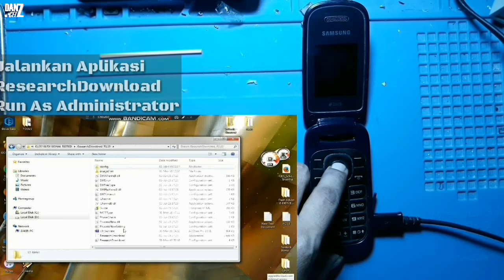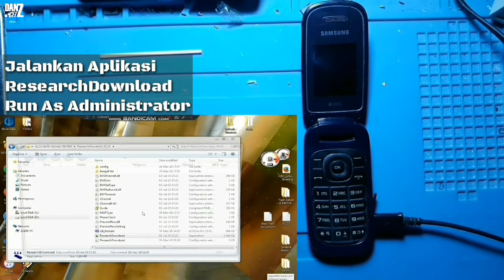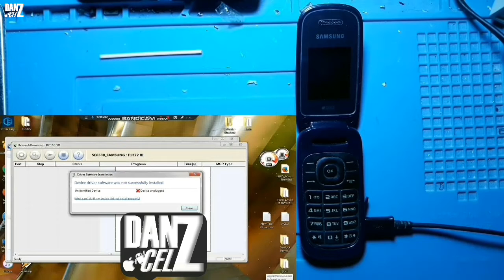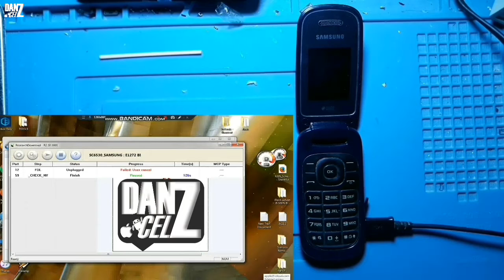FIX SIGNAL SAMSUNG FLIP GT-E1272 SINYAL BULAT 100% TESTED!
CARA FIX SIGNAL SAMSUNG LIPAT GT-E1272
SAMSUNG GT-E1272 SINYAL BULAT 100% TESTED!

UPDATE : UNTUK WINDOWS 64 BIT YANG TIDAK TERBACA/TERDETEKSI  SILAHKAN LAKUKAN INSTALASI DRIVER YANG LINK NYA SUDAH DI LAMPIRKAN DI DESKRIPSI VIDEO INI KEMUDIAN RESTART PC/LAPTOP KALIAN, TERIMA KASIH...